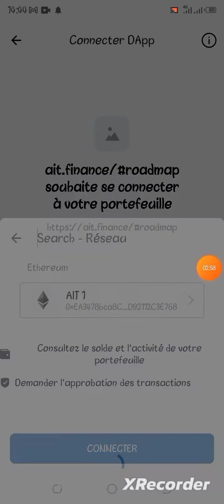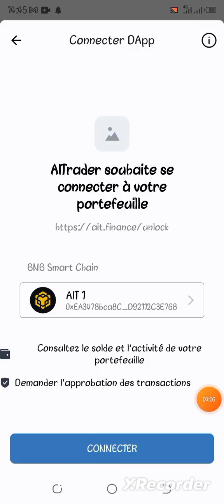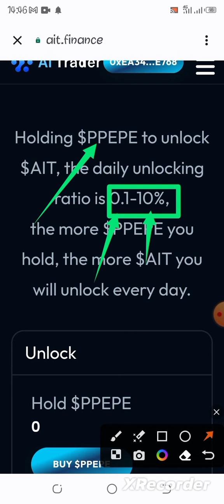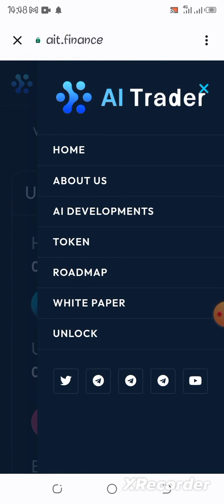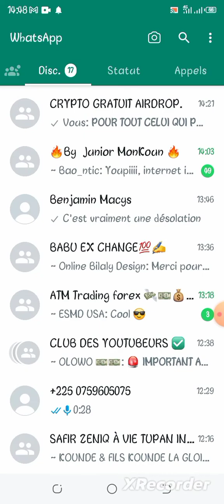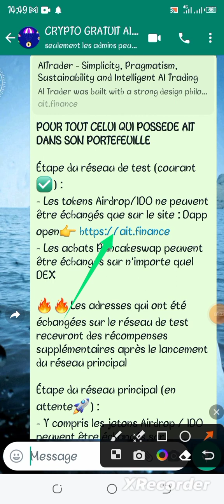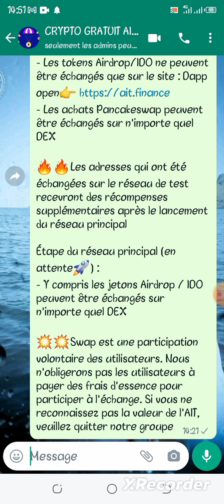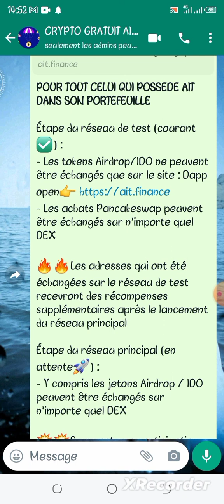AIT AIRDROP, BONNE NOUVELLE, VOUS POUVEZ SWAPER MAINTENANT VOS AIT AIRDROP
Bonjour voici le lien de l'airdrop si vous en voulez aussi

Faites partie du réseau blockchain FASTEST LAUNCHING.

Le réseau principal de Dotchain se lance de 50 à 90 fois plus rapidement que tout autre projet de blockchain, ce qui permet aux utilisateurs de gagner des pièces à l'aide d'un appareil pratique. Utilisez ce lien pour rejoindre et commencer à exploiter les jeux DOT & Play pour gagner ACE
Utilisez mon code d'invitation (gentil1989) pour obtenir un tarif de base de 1,5/heure.

--Statistiques en direct 100 % transparentes--

Je vous invite à vous inscrire sur la plateforme HTC STACK MINING PLATFORM.

Follow the link, download the HTC STACK MINING PLATFORM App & Get 2 HTC Tokens for Free by using this Referral

 Code: 9192660

Miner aussi le PXR gratuitement
The invitation code is [3fd71]

Miner gratuitement le jetons OMEGA NETWORK en utilisant ce lien 👇👇👇
Code: gentil

Bénéficiez de cet airdrop il est gratuit vous gagnez de $celo gratuitement.

Miner gratuitement le Catsatar en cliquant sur ce lien 👇👇👇

Miner 4 crypto au même moment avec Satoshi btcs.

 Miner aussi le Pi network, bientôt le mainnet ouvert à 314$ la pièce. Voici le lien 👇
and use my username (gentilbasoka) as your invitation code.

Miner Bee 🐝 Network gratuitement.
Voici mon lien d'invitation pour BEE Network. Utilisez le code d'invitation : gentil1990.

Gagner la crypto CIO En minage gratuit sur OPINCUR.
Participez à un nouveau projet unique Opincur. C'est le nouveau CIO de la monnaie numérique. Téléchargez et installez l'application -
pour commencer à gagner CIO. Pour plus d'informations, voir

 Après le téléchargement de l'application utiliser gentil comme code d'invitation.
Miner le Coku un coin révolutionnaire.

and get 100 PeakPok Tokens for free! Make WITHDRAWS whenever you wish to!

Miner le Avive, le ROI de la crypto.

Voici mon code de parrainage pour Star Network.

Join Cheatmoon with the invitation code: Gentil
and get 10 Cheatmoons for free!